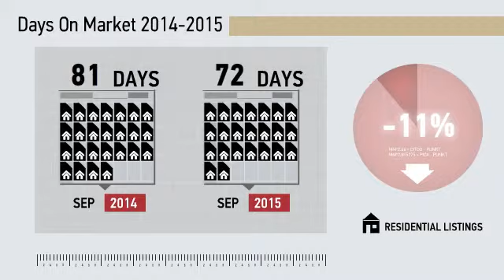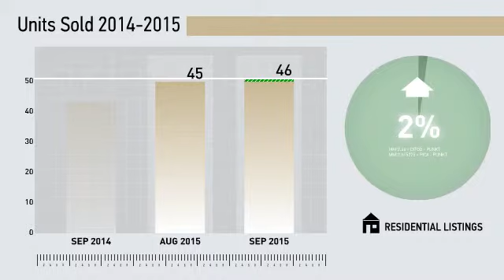Hamden Single Family ,CT, Real Estate Market Update from Higgins Group,October, 2015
Higgins Group Video Update recapping market activity within Hamden Single Family , CT, during the month of October, 2015